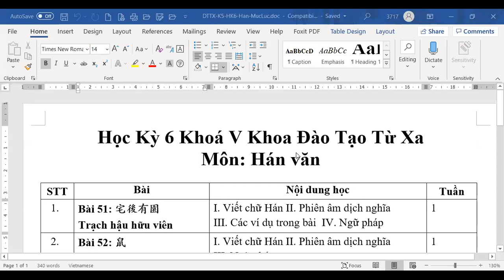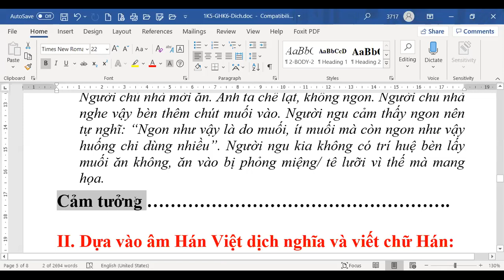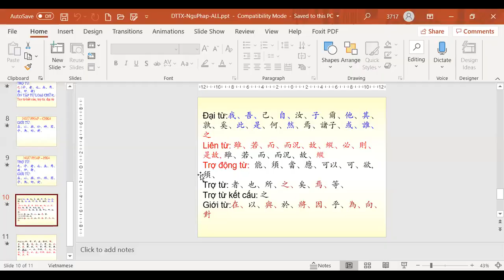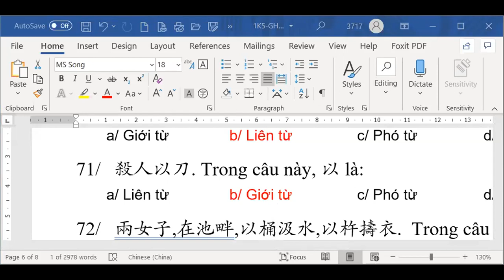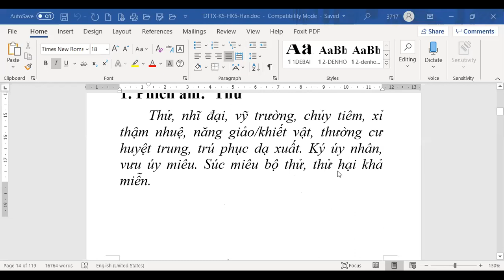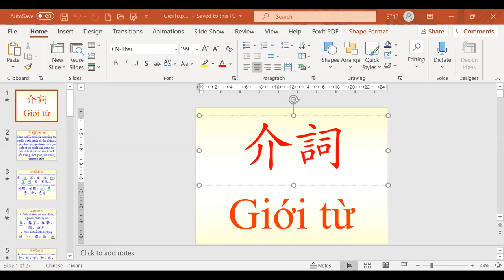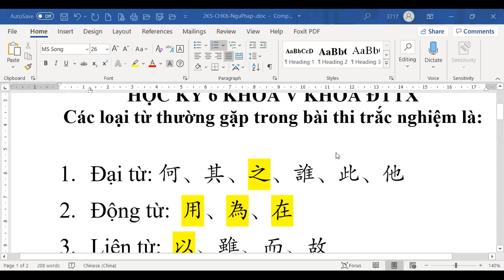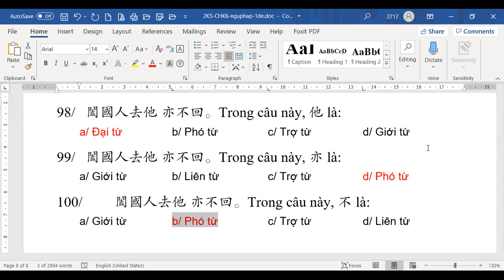Hán Cổ l Ôn tập Giữa HK6 và Cuối HK6 l ĐTTX khóa V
Giáo thọ: NS.TS. TN. TUỆ LIÊN
Điện thoại:
Hành chánh cơ sở 1: 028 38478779
Hành chánh cơ sở 2: 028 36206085
Giáo vụ cơ sở 2: 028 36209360